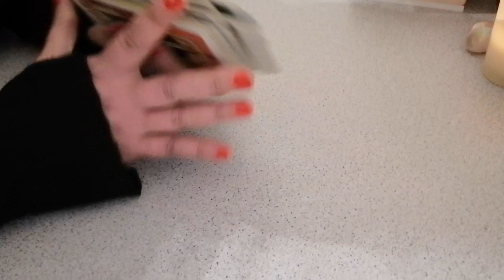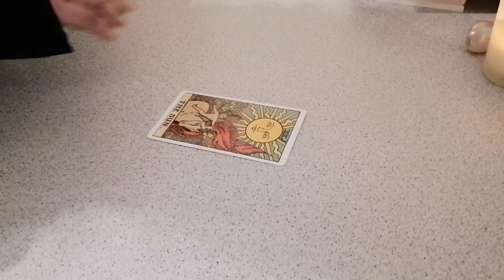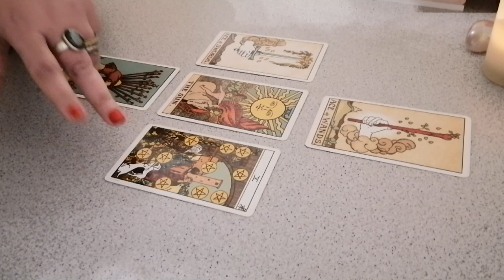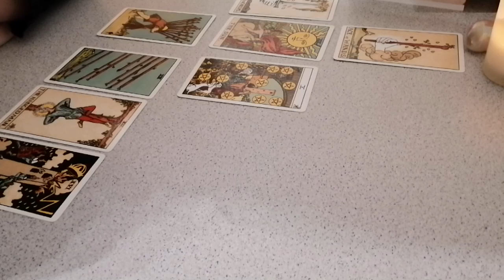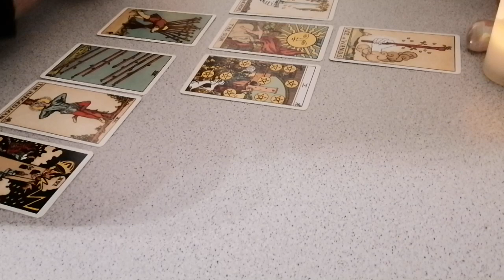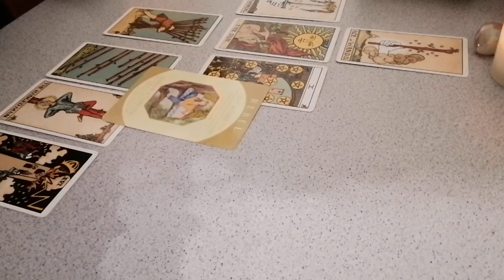Meghan Markle and Prince Harry. Already divorced? Tarot Reading.